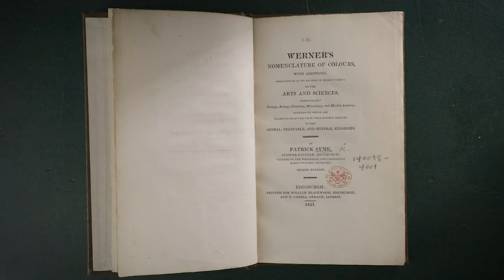Dutch Orange | Colour By Nature | Farrow & Ball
Dutch Orange is from our new Colour by Nature palette, created in collaboration with the Natural History Museum to bring the true colours of nature into your home.